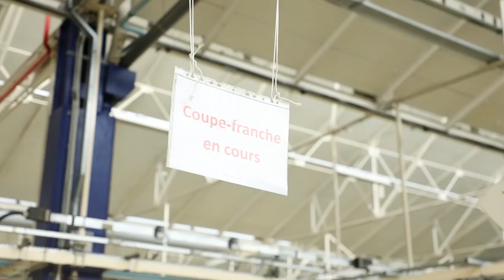Peinture Coupe Franche Peugeot : dans les coulisses de l'atelier de personnalisation PSA à Sochaux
Comment Peugeot réalise t-il sa fameuse peinture biton "Coupe Franche", disponible sur les 208 GTi, 308 GTi et 3008 ? Réponse dans cette vidéo, tournée au cœur de l'atelier de personnalisation PSA à Sochaux.